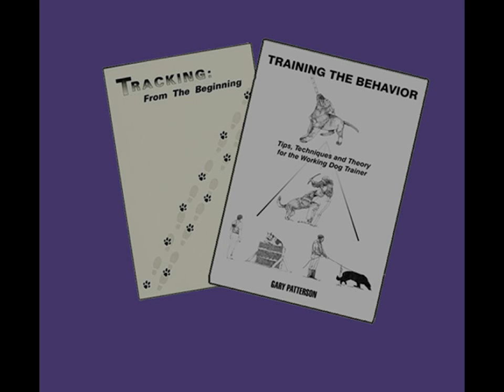Imprinting: Developing a puppy for training.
Gary Patterson shows how he develops young dogs for later work in AKC obedience, tracking, agility and Schutzhund. This is the program set forth in his book, Training the Behavior.